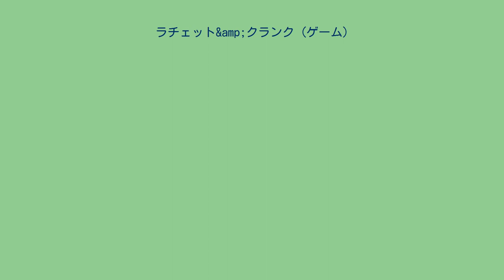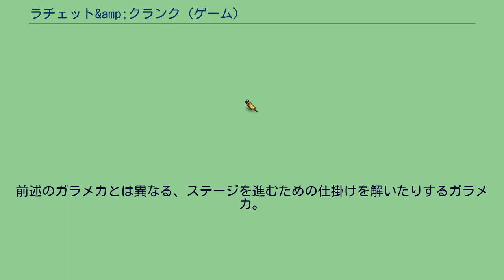ラチェット&amp;クランク (ゲーム)